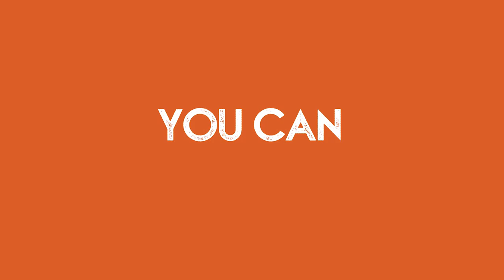Hard Rock Cafe | Burgerthon